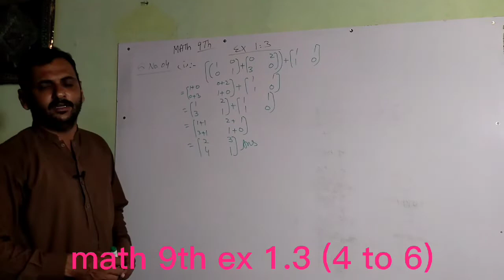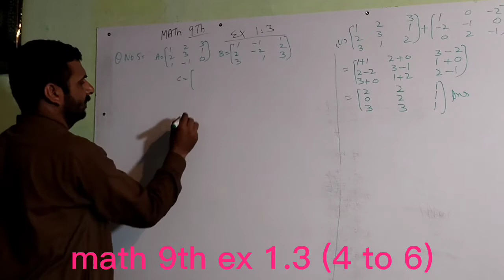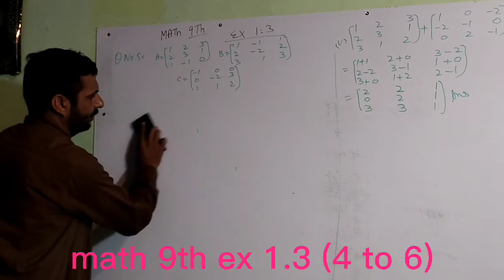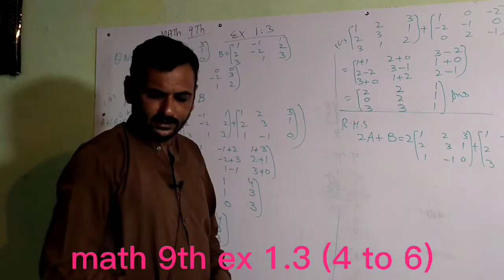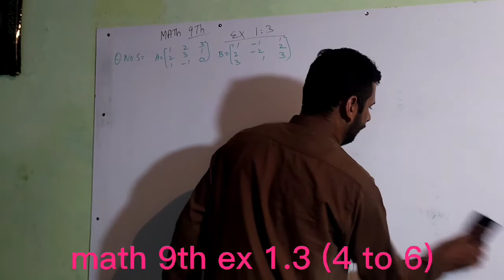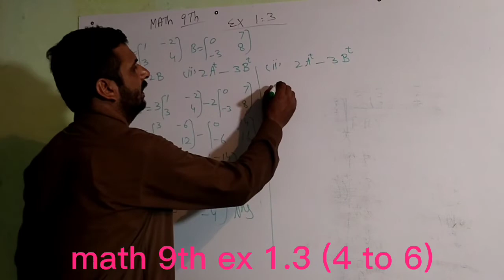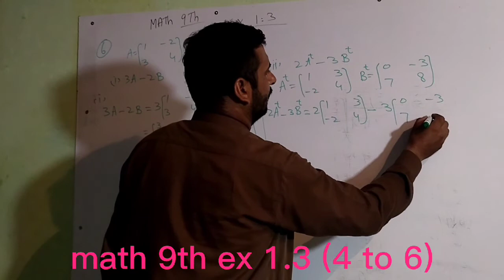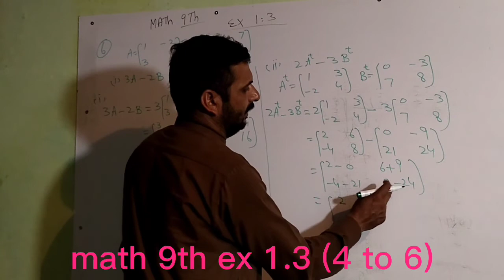Math matric part 1 Chapter 1 || ex 1.3 (4 to 6) Matrix and determination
Math 9th chapter 1 matrices and determinations matric part 1 ch.01 ex 1.3 question 4 to 6 addition of matrix this topic helped to student for addition and subtrection in matrix. @matricacademy @ilmkidunyaofficial @IMWaqasNasir @khanacademy